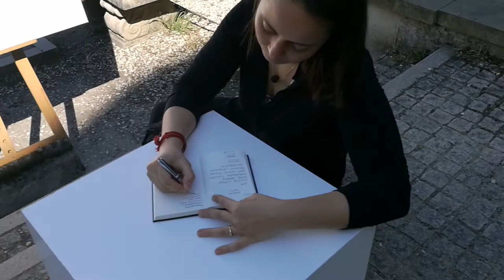1:1 - heavenishere, Intro1, Natalia Giedryś, P • e • r • f • o • r • m • a • n • s • e • X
P • e • r • f • o • r • m • a • n • s • e • X to cztery dni artystycznych eksperymentów dedykowanych Muzeum Fortepianów w Ostromecku. Dzień 1.: u w e r t u r a / w y k ł a d 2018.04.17 godz. 18:30 Galeria Miejska BWA w Bydgoszczy, ul. Gdańska 20 * Dzień 2. – 4.: p l e n e r / w a r s z t a t y / . 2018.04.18 – 20 Pałac Stary w Ostromecku, Muzeum Fortepianów * * Dzień 4.: p e r f o r m a n c e / k o n c e r t 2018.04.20 godz. 19:30 Pierwszy koncert fortepianowy w A na czterdzieści fortepianów i sieć Pałac Stary w Ostromecku, Muzeum Fortepianów oraz transmisja / striming na żywo w sieci * * * * * * Dzień 1.: u w e r t u r a / w y k ł a d 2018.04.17 godz. 18:30 Galeria Miejska BWA w Bydgoszczy, ul. Gdańska 20 to wstęp, do performance – koncertu P i e r w s z y * k o n c e r t * f o r t e p i a n o w y * w * A * n a * c z t e r d z i e ś c i * f o r t e p i a n ó w * i * s i e ć który odbędzie się w piątek, 20 kwietnia o godz. 19:30 w Muzeum Fortepianów w Pałacu Starym w Ostromecku. Głównym narzędziem – medium będzie sieć internetowa oraz technologia strimingu na żywo. Rzeczywistość Muzeum Fortepianów oraz artystyczne eksperymenty prezentacji, unikalnej kolekcji kilkudziesięciu zabytkowych instrumentów, poddane zostaną kreatywności uczestniczących artystów. P • e • r • f • o • r • m • a • n • s • e • X kreują: Emilia Biskupska, Alicja Dużyk, Andrzej Gawroński, Natalia Giedryś, Sylwia Górak, Danka Milewska, Sławek Kalwinek, Maciej Szymański, Miro Kępiński, Adam Kruk, Artur Maćkowiak, Józef Żuk Piwkowski, Grzegorz Pleszyński, Remigiusz Zawadzki. W trakcie spotkania – u w e r t u r a / w y k ł a d – Sławomir Kalwinek oraz Józef Żuk Piwkowski z PWSFTviT w Łodzi zaprezentują projekt P • e • r • f • o • r • m • a • n • s • e • X oraz przedstawią dotychczasowe doświadczenia dotyczące sieci, internetu i strimingu na żywo w aspekcie zastosowań artystycznych. Zapraszamy na spotkanie i dyskusję. Więcej info także - - - - - - Organizatorem wydarzenia jest Fundacja Nowa Sztuka Wet Music, Warsztat Nowych Mediów oraz Stowarzyszenie Edukacji i Postępu STEP. Parterem głównym wydarzenia jest Miejskie Centrum Kultury w Bydgoszczy oraz Galeria Miejska bwa w Bydgoszczy. Wydarzenie jest współfinansowane ze środków Miasta Bydgoszcz.